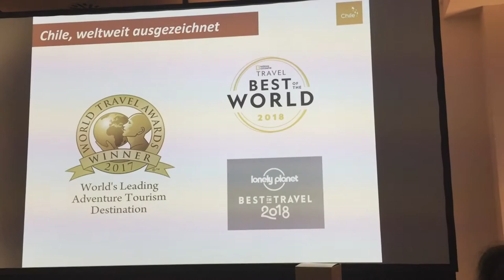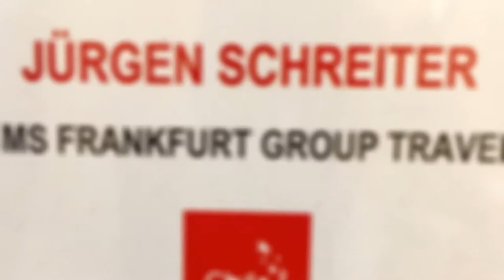CHILE Roadshow Frankfurt - Best of Chile | Exploring the longest country of the world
TRAVEL CHANNEL - CHILE Roadshow Frankfurt - Best of Chile | Exploring the longest country of the world

All trips hosted by
SMS FRANKFURT GROUP TRAVEL
Events Incentives Adventures
Burgfriedenstrasse 17
60489 Frankfurt am Main
Germany

for all Train Adventures in Russia and Central Asia.

Follow us also on Facebook, Instagram, Twitter and YouTube